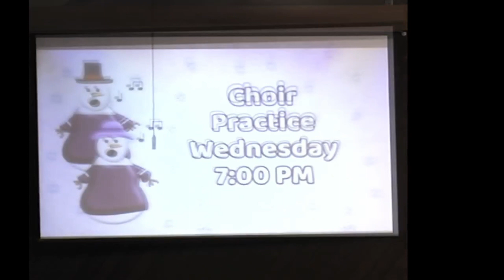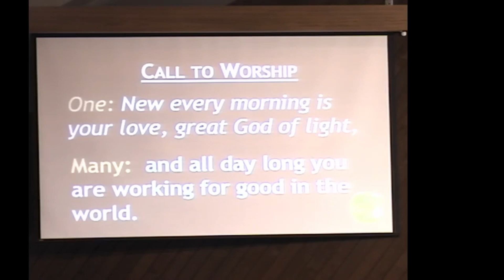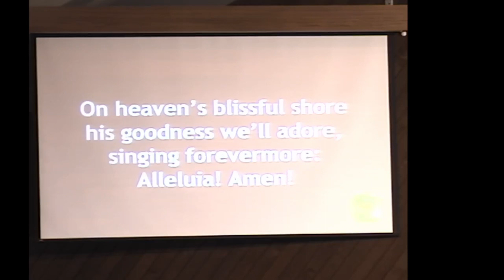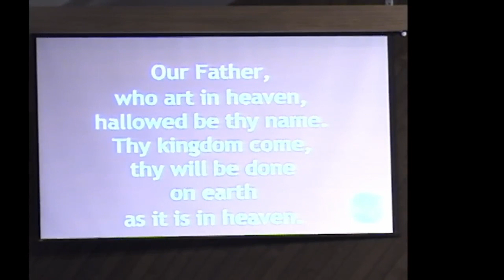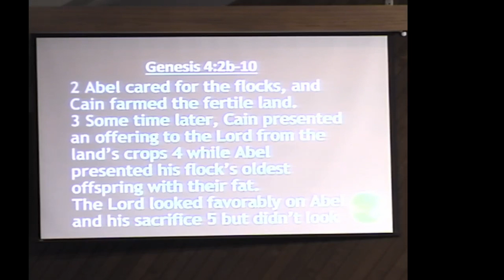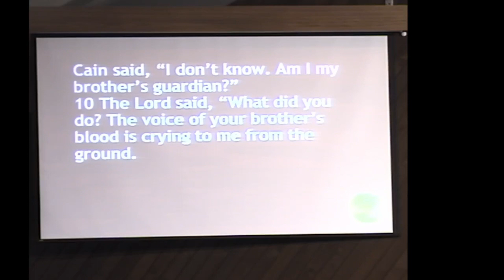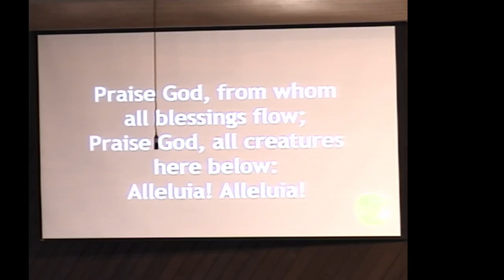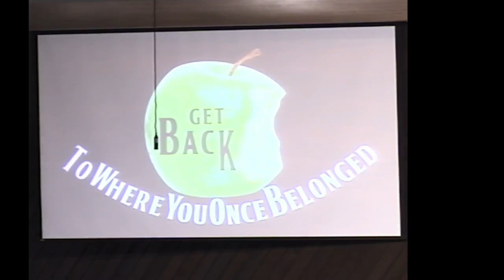Aurora UMC Worship January 16